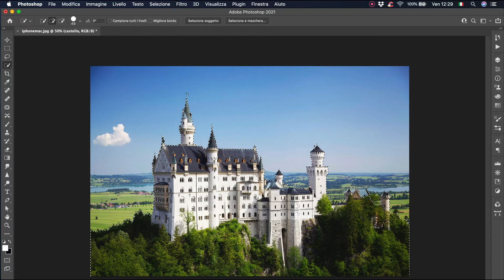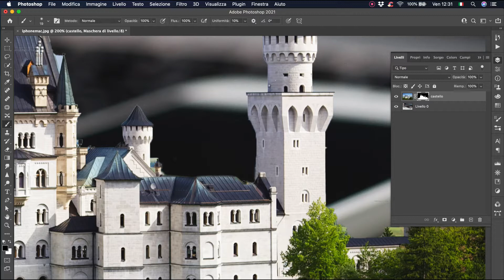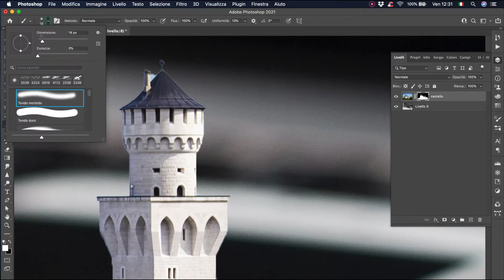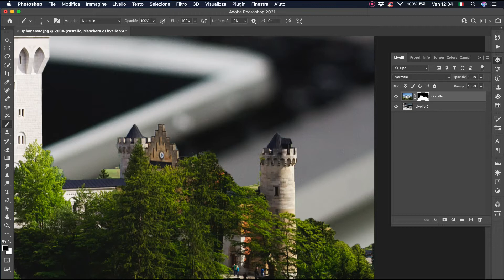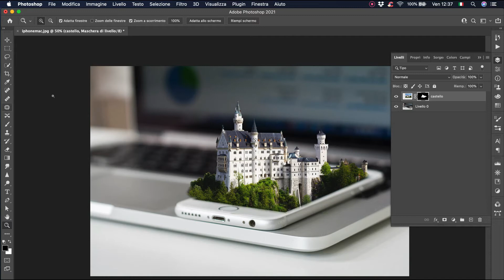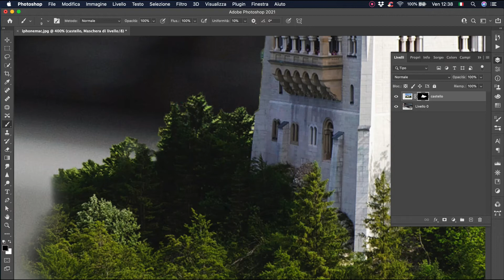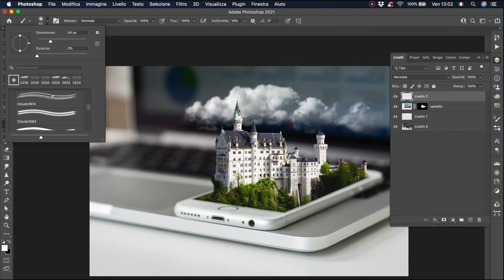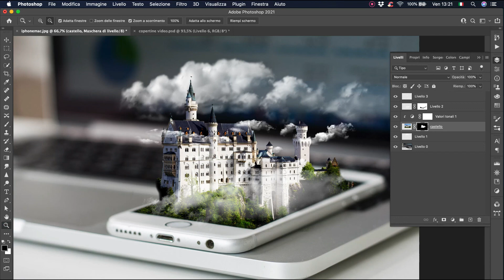Effetto 3D iPhone - Photoshop Tutorial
In questo tutorial utilizziamo selezioni, maschere e pennelli speciali per creare un effetto 3D sullo schermo del nostro telefonino.